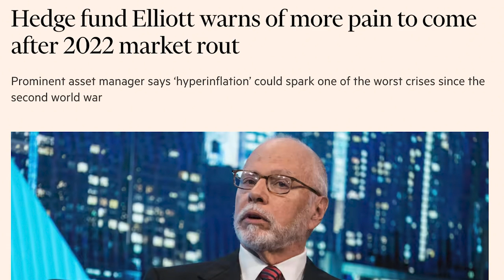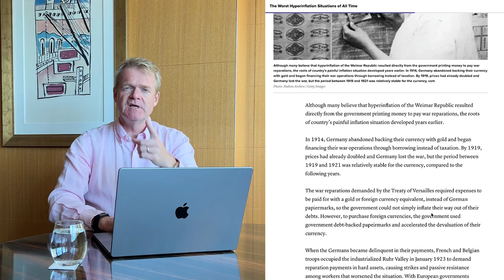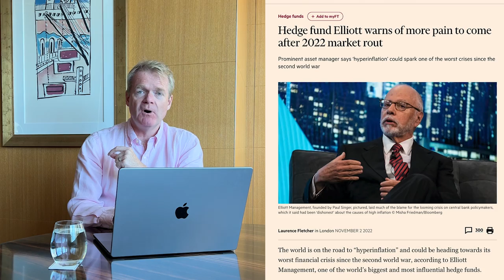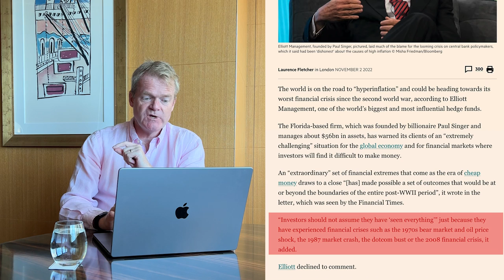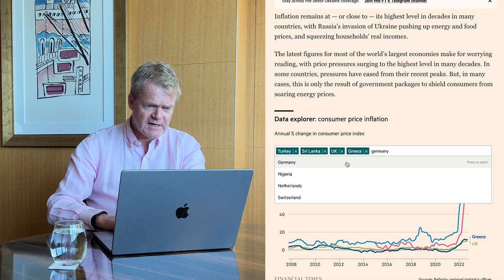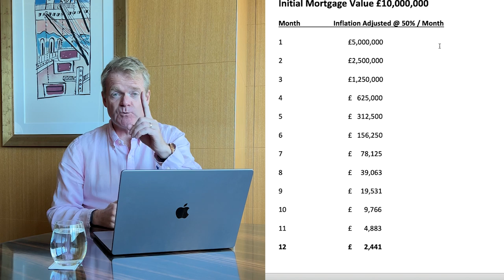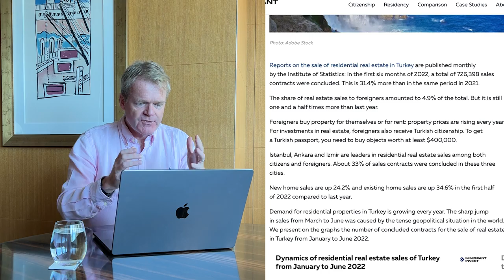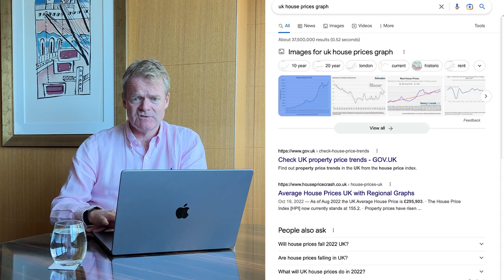Hedge fund Secrets Exposed | UK Hyperinflation | UK Investing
Between inflation, secret hedge fund reports, and the chaos in the money market… it’s becoming very hard to see the positives in the financial world right now.

That’s why, in this week’s episode of ‘Money Matters’, I’m telling you what I really think of the financial storm we’re facing, giving you all the facts, and telling you exactly what you need to do in order to protect and grow your money in the face of a crisis.

Become a property investment expert.

Achieve True Financial Freedom, On Your Terms Touchstone exists to inspire regular people to financial freedom through effective wealth generation strategies.

All our courses are based on actionable systems and processes which are proven and scalable, with ongoing support and encouragement provided through our active community of students and trainers.